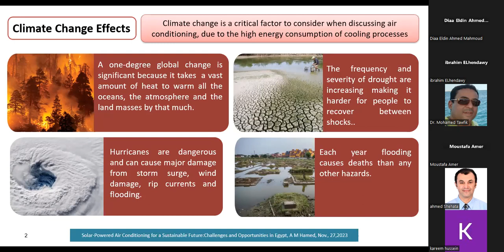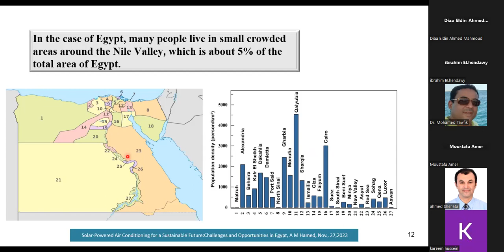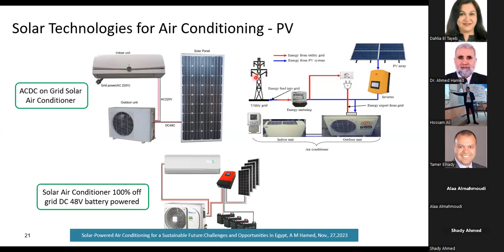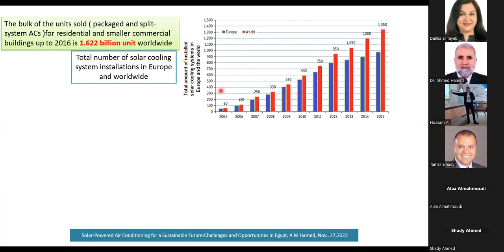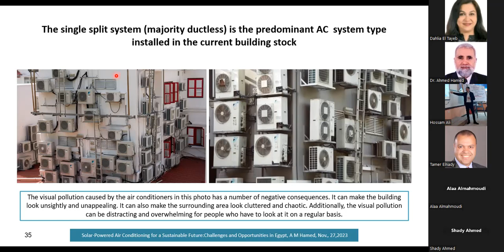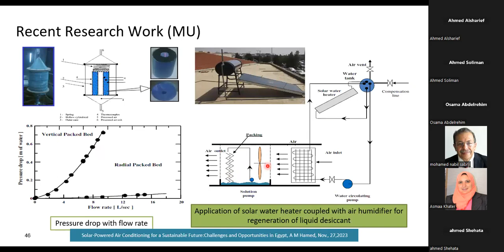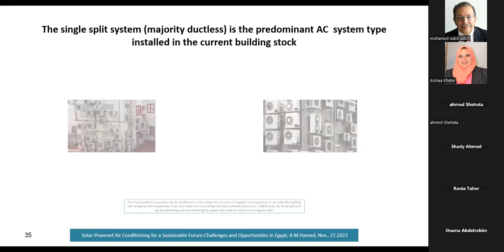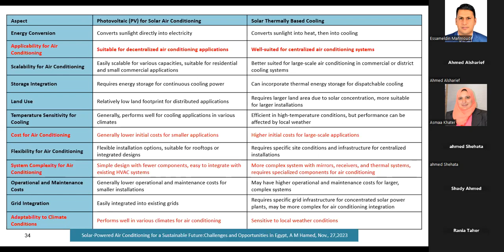Solar-Powered Air Conditioning for a Sustainable Future Seminar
Led by Dr. Ahmed M. Hamed, professor at Mansoura University, this Center of Excellence for Energy "Energy Exchange" seminar discussed the challenges, including high upfront costs and energy storage, and presented a roadmap to overcoming these hurdles.

This is part of the center’s “Energy Exchange” seminar series that occurs the first Monday of every month at 7:00 p.m. Cairo time.